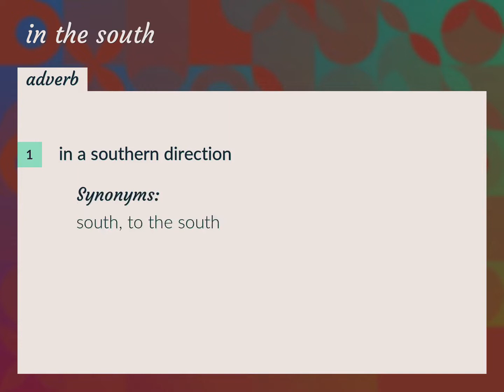In the south | meaning of In the south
What is IN THE SOUTH meaning?

Susan Miller (2022, August 13.) In the south meaning